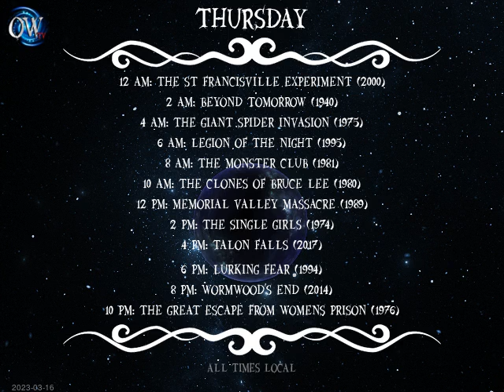Today's Schedule: 2023-03-15